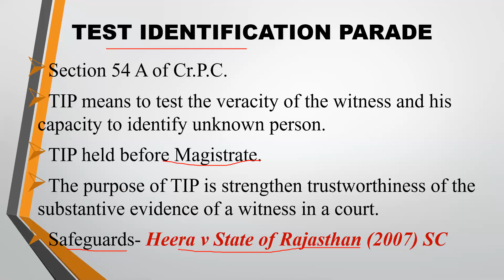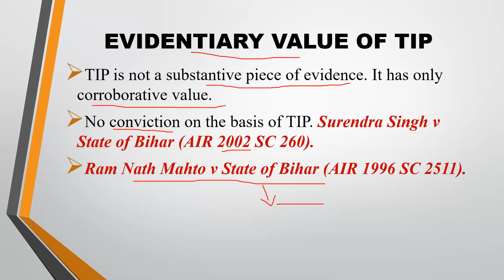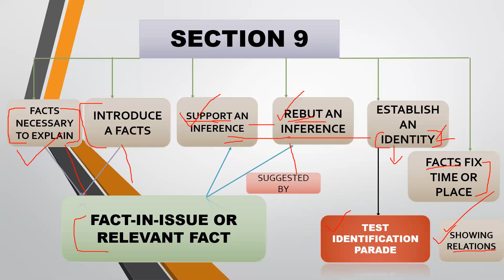EVIDENCE ACT: EXPLANATORY & INTRODUCTORY FACTS (SEC.9)| TEST IDENTIFICATION PARADE| CASE LAWS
SEC. 1 TO 8